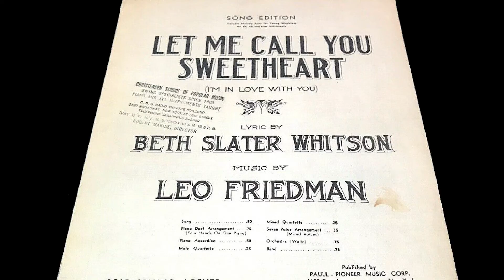“Let Me Call You Sweetheart” by Harry Raderman's Dance Orchestra 1924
If you like this song you will probably enjoy this side. This song would have already been considered a bit old fashioned in 1924 when the recording was made. But, it is one of the old classics of the early 20th century.

Harry Raderman info from SecondHandSongs:
Russian-born jazz trombonist. He worked in Ted Lewis's band and also made a number of recordings under his own name in the 1920s.

Harry Raderman's Dance Orchestra
Harry Raderman's Jazz Orchestra
Okeh Syncopators [Harry Raderman, Director]
Raderman's Dance Orchestra
Raderman's Roysterers